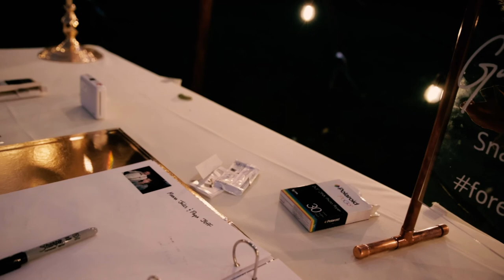Adam and Riika's Lakeside Wedding Film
The beautiful lakeside setting at the BugBee Hive Resort in Paynesville, MN provides some gorgeous views as this awesome couple says their I do's...A beautiful ceremony followed by a little pontoon ride with the bridal party and then dancing all night! This wedding was absolute blast to film and be a part of!